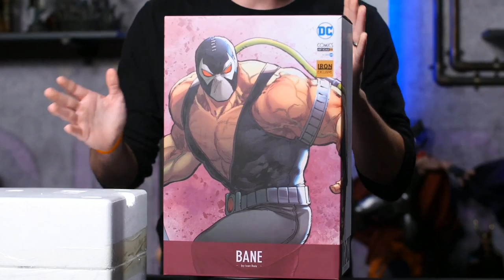Star Wars, Dungeons and Dragons, She-Hulk - Sideshow Live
What's your favorite Star Wars movie? What are your favorite moments from the DnD animated show? And how did you Let Your Geek Sideshow this week?

On this episode of Sideshow Live, we talk about two of the biggest fandoms of all time: Star Wars, and Dungeons and Dragons. We also take a look at the Sideshow She-Hulk Fifth-Scale Statue designed by artist Adi Granov.